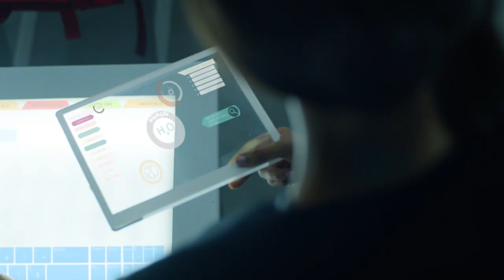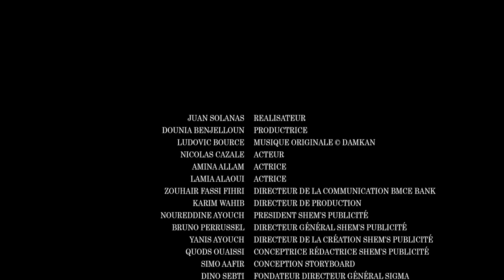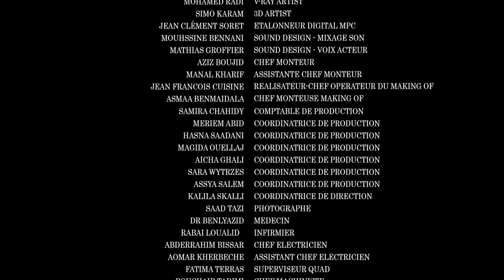PUB BMCE BANK : “ REVONS D’UN NOUVEAU MONDE “ VERSION FRANÇAISE 5Min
REALISATEUR : JUAN SOLANAS
PRODUCTEUR : DOUNIA BENJELLOUN/DOUNIA PRODUCTIONS
EFFETS SPECIAUX-POST PRODUCTION : SIGMA TECHNOLOGIES
ETALONNAGE : MPC – LONDRES